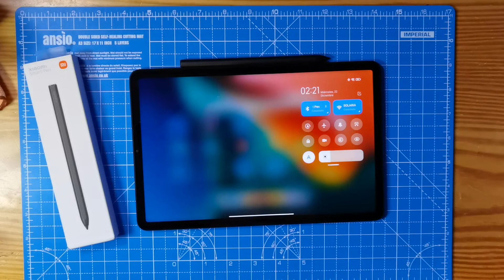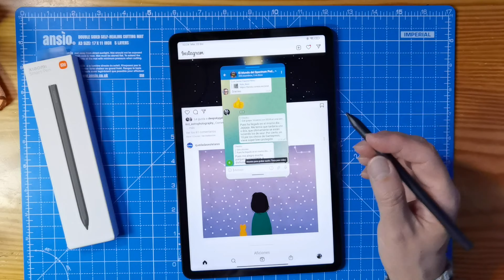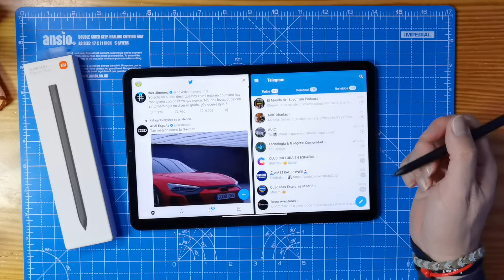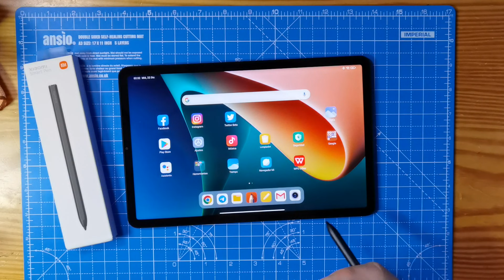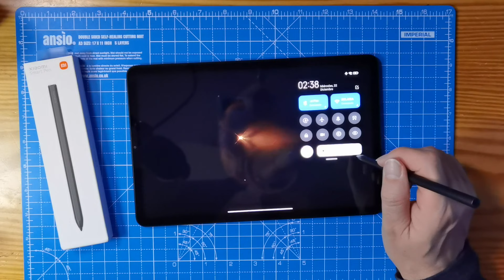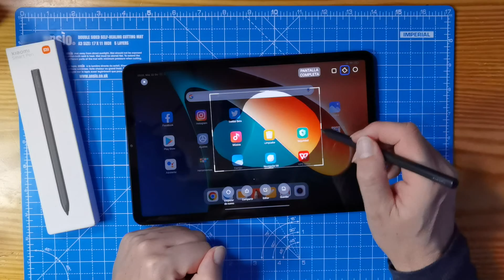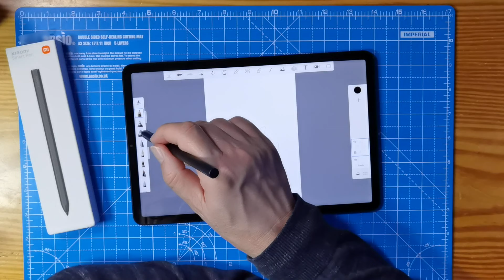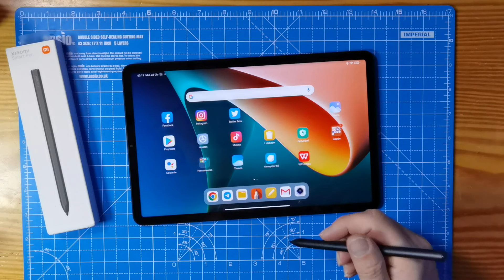✅ XIAOMI PAD 5, MÁS QUE SOLO UN TABLET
Tras bastantes meses sin analizar un tablet, ha caído en nuestras manos el nuevo Xiaomi PAD 5 y he de deciros que me ha sorprendido. Es fluido, con una pantalla más que buena, un sonido Dolby Atmos que te envuelve y si encima le añades el uso de Stylus, te enamorará.
El Xiomia Pad 5 tiene todo lo que buscarías en un tablet y con un precio contenido.
A mi me ha gustado mucho ¿Y a ti?